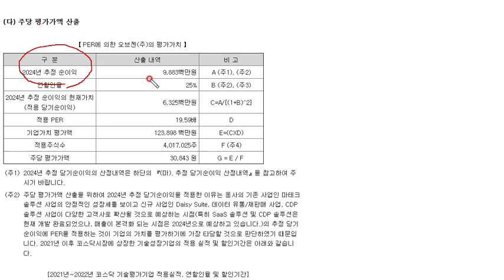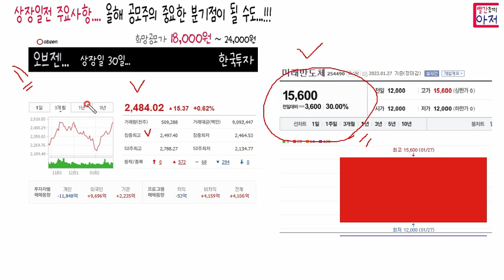오브젠 30일 상장일전 주요사항체크!!!... 중요한 공모주 분기점이 될 수도...ㅎ... 관심있게.. 한투..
1. 이벤트링크에서  초대장으로 가입하기로 신규개설
2. 가입이후 링크를 다시 눌러 추천코드 넣고 리워드받기로 추천코드 등록해야 끝 , 추천코드 QGK0L2

1. 샵백 13000원 받기 , 추천링크통해 가입
2. 네이버페이 8천원이벤트에서 시작하기 누르고 (부가세포함 11000원이상 순결재, 택배비 적립금등은 제외하고)
3. 샵백경유해서 15천원이상 (누적) 결재하면  5천원 페이백 추가가능

200 코인 에어드랍 전화인증후 사전예약신청만 하면 끝.. 3초